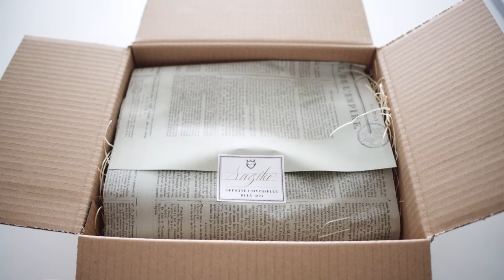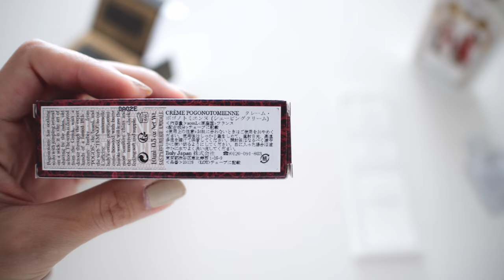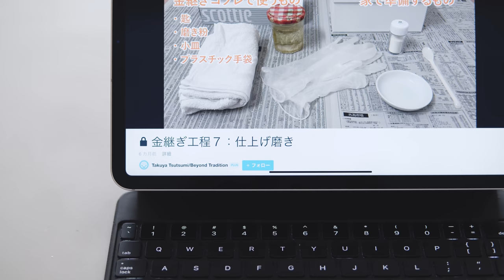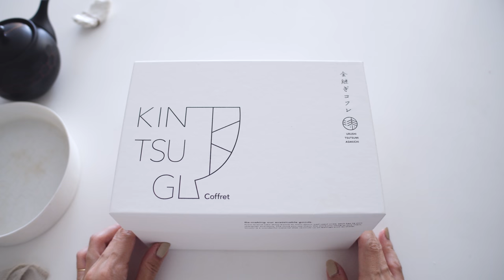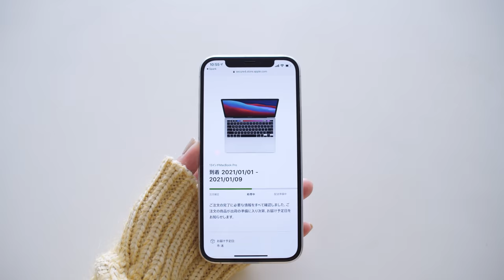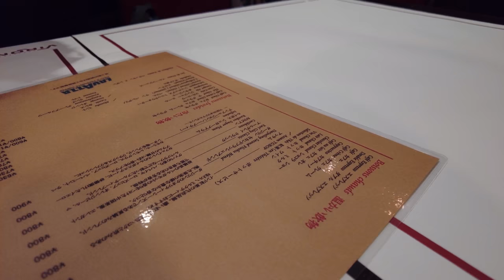金継ぎついに完成✨／乾燥する冬のボディケアはBULYで【Weekend Vlog #028】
今回のVlogに登場したモノなど👇
✓ Buly 1803 - ユイル・アンティーク（リケン・デコス）

📷 EQUIPMENTS
Camera(1) : Blackmagic Design BMPCC4K + Panasonic LEICA DG SUMMILUX 15mm/F1.7, LUMIX G 42.5mm/F1.7
Camera(2) : DJI POCKET 2
Microphone : RODE Wireless Go, Lavalier Go
Edit : DaVinci Resolve 17 on Self-built PC

✍️ MY COLUMN
SPURではデジモノを語る👇

👍 Special Thanks
機材サポート(BMPCC4K)： @Blackmagic Design
※機材サポート（貸与）を頂いておりますが、当コンテンツ制作において制作費やPR費用は発生しておりません